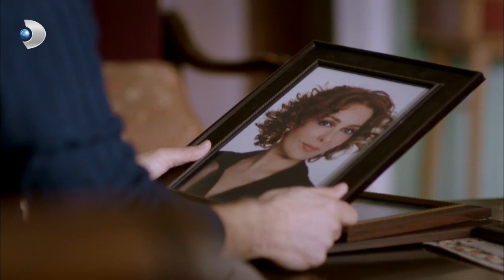سألت زينب حسين عن كوثر | مشاهد كوزاي و غوناي